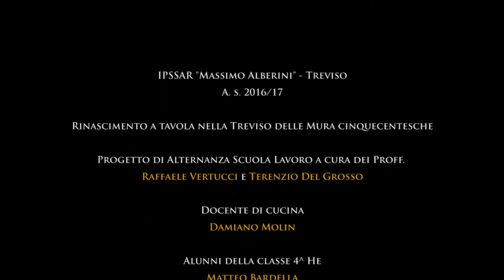Banchetto rinascimentale: anatra miele e mele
BANCHETTO RINASCIMENTALE: ANATRA AL MIELE E MELE

Rinascimento a tavola nella Treviso delle Mura cinquecentesche

Progetto di Alternanza Scuola Lavoro a cura dei Proff. Raffaele Vertucci e Terenzio Del Grosso

Docente di cucina
Damiano Molin

Alunni della classe 4^ He
Matteo Bardella
Michael Ferrarese

Background musicale
Eleonora del Grosso

Con la collaborazione e il Sostegno di
Ufficio Scolastico Ambito Territoriale VI Treviso
Liceo Marconi Conegliano